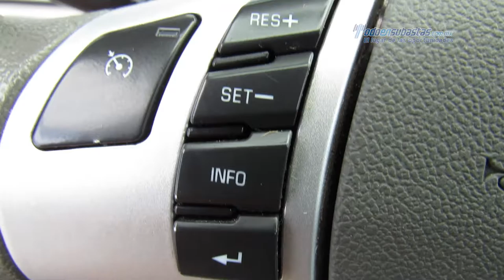Chevrolet - Malibu 2012 - CF349566